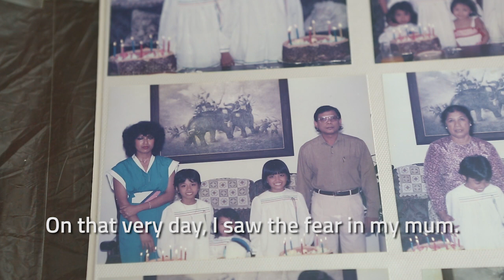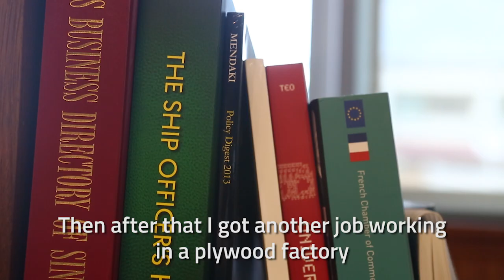Presidential Hopefuls: Common beginnings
Despite their varied experience the trio aspiring to become Singapore's next President have much in common.